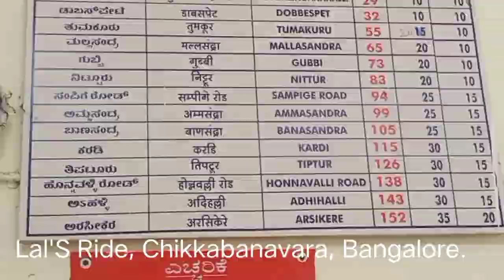Lal'S Ride, Chikkabanavara & Hutchins, Bangalore.